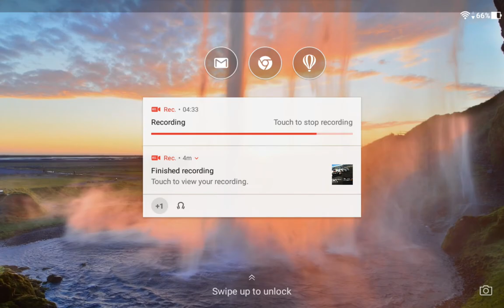REAL RACING 3–ENDURANCE PROTOTYPES–PROTOTYPE EXHIBITION–3.3.Monza Showcase(Cup)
REAL RACING 3 – ENDURANCE PROTOTYPES – PROTOTYPE EXHIBITION
Car: Mazda 787B
Circuit: Autodromo Nazionale Monza Road Course
Steering Assist: Low
Traction Control: Off
Brake Assist: Off
Steering: Tilt A
Steering: Sensitivity 7 or 3